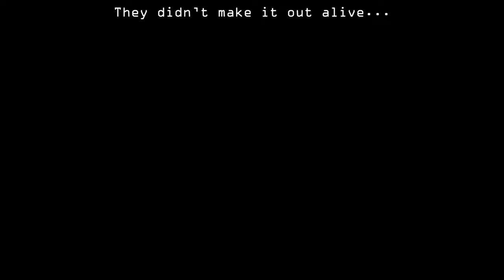Lethal Company: New Recruit, Same Ol' Quota [Misclick Mischief S2]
A fresh new Recruit has joined the company, will they be a great asset?
Lethal Company returns for Season 2 of Misclick Mischief

Ending Music -
The Monsters Within - Left 4 Dead